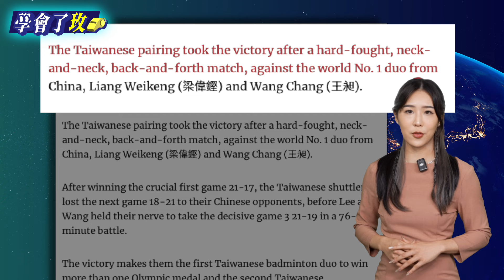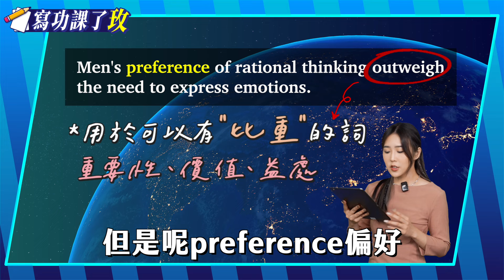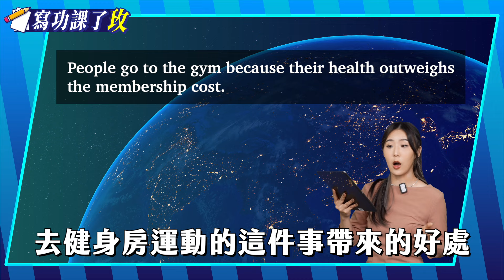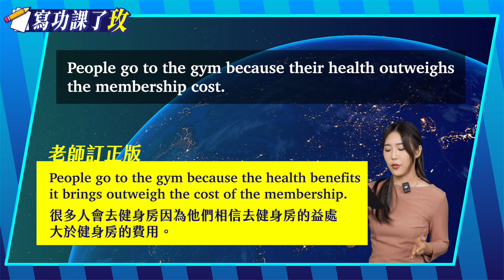【學會了玫】感謝所有運動員「為台灣爭光」!台灣奧運選手與世界好手「並駕齊驅」!@TPP_Media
🗺️主持人

今天我們要學的是一句俚語， neck-and-neck，意思是「並駕齊驅、旗鼓相當」的意思。

這句話是源自於18世紀的賽馬比賽，形容兩匹賽馬實力相當、不分軒輊，兩匹馬在賽跑的時候，neck 脖子幾乎平行 ，一下子分不出誰在前誰在後，甚至在最後勝利的時候，前面的馬跟後面的賽馬相差一個脖子的距離。